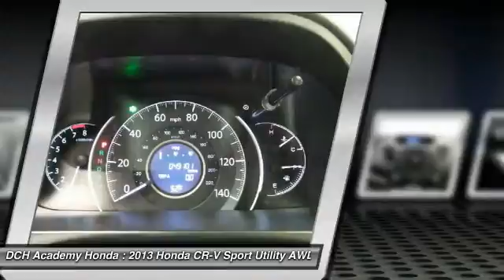2013 Honda CR-V AH51568T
2013 HONDA CR-V Old Bridge, NJ
Stock# AH51568T

* * * * * OEM CERTIFIED * * * * * VALUE PRICED,CERTIFIED WARRANTY, ONE OWNER, 10 SERVICE RECORDS FOUND ON CARFAX, BACK-UP CAMERA, ALL WHEEL DRIVE, LEATHER, BLUETOOTH, MOONROOF, MP3 Player, NO ACCIDENTS on CARFAX, KEYLESS ENTRY, 30 MPG Highway, SAT RADIO, ALLOY WHEELS! BAD CREDIT, NO CREDIT, NO PROBLEM. CARFAX REPORT SHOWS 1 OWNERS and 10 SERVICE RECORDS. Thanks to an extensive used-car warranty, every Honda Certified Pre-Owned Vehicle comes with peace of mind. It covers major engine and transmission components, except for standard maintenance items, body glass and interior. Honda will repair or replace any covered part that is defective in material or workmanship under normal use. The Honda Certified Pre-Owned Vehicle Limited Warranty extends the powertrain coverage to 7 years*/100,000 total odometer miles (whichever occurs first). *See dealer for details. DCH Academy Honda proudly services the central New Jersey area, we can handle all of your Used Car needs.